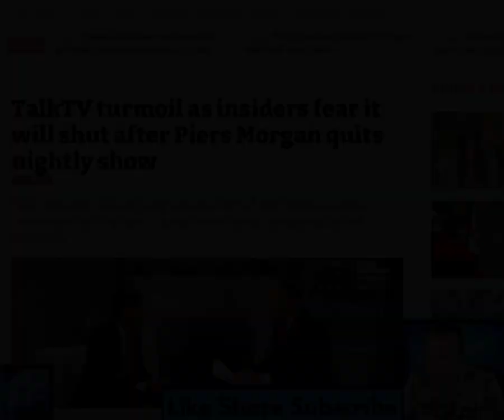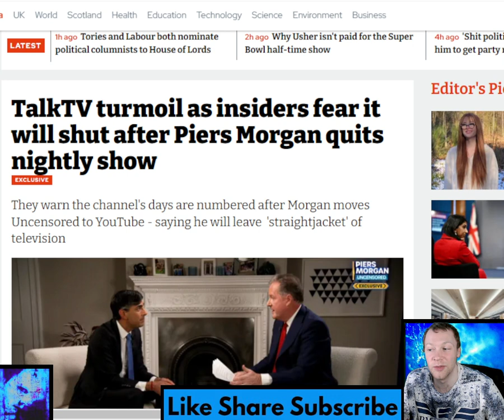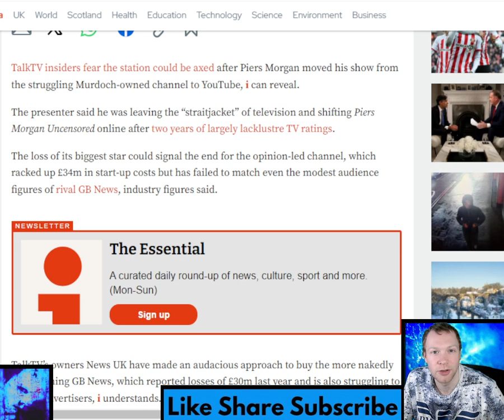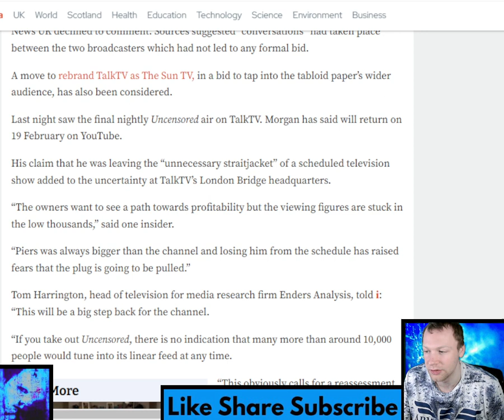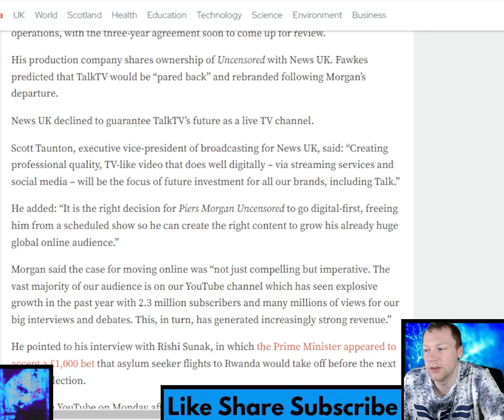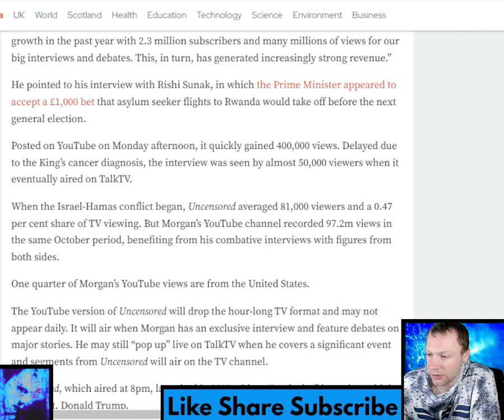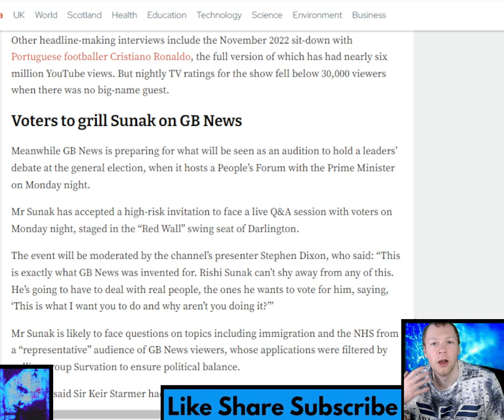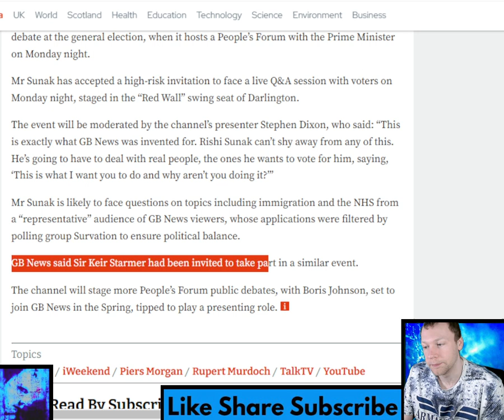TalkTV turmoil as insiders fear it will shut after Piers Morgan quits nightly show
TalkTV insiders fear the station could be axed after Piers Morgan moved his show from the struggling Murdoch-owned channel to YouTube, i can reveal. The presenter said he was leaving the “straitjacket” of television and shifting Piers Morgan Uncensored online after two years of largely lacklustre TV ratings. TalkTV’s owners News UK have made an audacious approach to buy the more nakedly right-leaning GB News, which reported losses of £30m last year and is also struggling to attract advertisers, i understands. A joint venture would allow GB News to tap into the resources of a global media empire, which publishes The Sun and The Times and prevent the two businesses competing for talent such as Nigel Farage, GB News’s biggest ratings-winner. However GB News, owned by Brexiteer hedge fund tycoon Paul Marshall and Dubai-based investment firm Legatum, has rejected approaches from Rebekah Brooks, News UK CEO, i understands. “The GB News owners are interested in influencing the political debate. They don’t have the same commercial interests as News UK,” said an insider. “But there is now a channel of communication so the two don’t attack each other leading up to the election.” News UK declined to comment. Sources suggested “conversations” had taken place between the two broadcasters which had not led to any formal bid. The loss of its biggest star could signal the end for the opinion-led channel, which racked up £34m in start-up costs but has failed to match even the modest audience figures of rival GB News, industry figures said.

Timestamp:
0:00 Intro
0:23 Headline
0:45 First thoughts
4:53 Read
15:14 Final thoughts
17:00 What do you think?